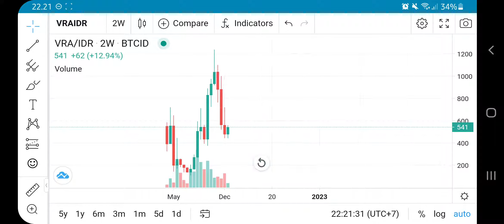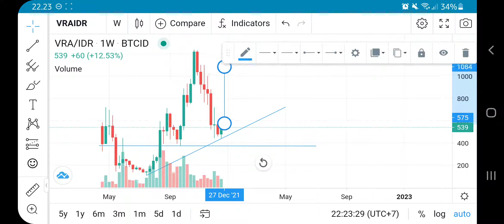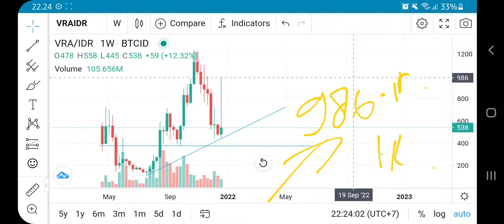VRA COIN CRITICAL UPDATE‼️ VERASITY BOUNCE & BULLISH NEXT TARGETS $0,05⁉️ PRICE FORECAST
vra new update